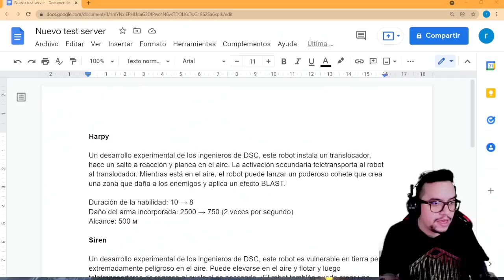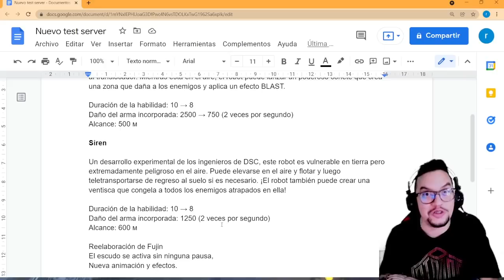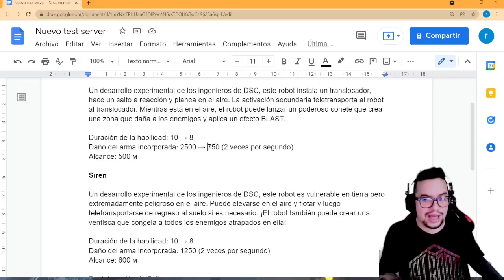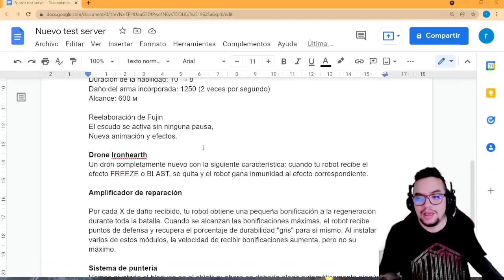Nuevo ROBOT SIREN ha llegado ¿más LETAL que HARPY? | War Robots WR Test Server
░░░░░░░░░ CONTACTO  ░░░░░░░░░
░░░░░░░░░ DONACIONES  ░░░░░░░░░
░░░░░░░░░ CONTACTO  ░░░░░░░░░
░░░░░░░░░ SPECS  ░░░░░░░░░
▶RAM: 8 GB
▶PROCESADOR: Qualcomm SnapDragon 720G Octacore
▶GPU RENDERER: Adreno (TM) 720